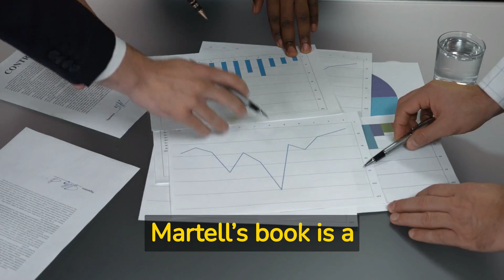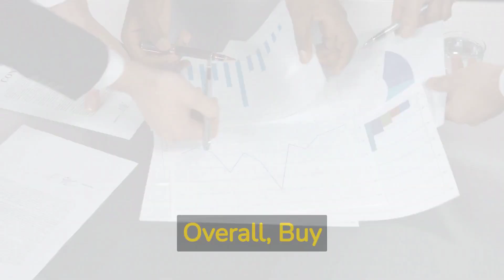Book Review - Build: An Unorthodox Guide to Making Things Worth Making By Tony Fadell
Book Review - Build By Tony Fadell
An Unorthodox Guide to Making Things Worth Making

Essential Information
Title: Build: An Unorthodox Guide to Making Things Worth Making
Author: Tony Fadell
Publisher: Portfolio/Penguin
Publication Date: January 30, 2018
Pages: 400
Genre: Non-fiction, Business, Creativity

Book Summary
Build" by Tony Fadell is a non-traditional guide to the creative process of building products that truly matter.
Divided into three phases of discovery, design, and development, Fadell's unconventional approach to building hardware and technology products is both refreshing and insightful.
Through personal anecdotes, case studies, and practical advice, he challenges conventional wisdom on the creative process and emphasizes empathy, curiosity, and iteration.
While the book's technical focus may limit its appeal, it is a valuable resource for anyone involved in the creative process.